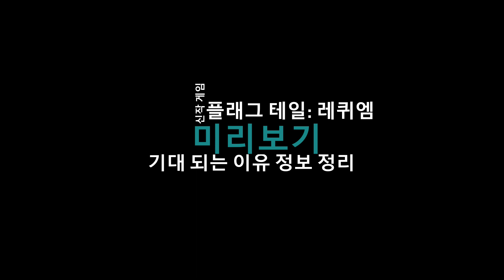플래그 테일 레퀴엠 출시일, 미리보기 구매전 정보 PC PS5 Xbox 게임 패스 A Plague Tale Requiem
플래그 테일 레퀴엠 출시일, 미리보기 구매전 정보 A Plague Tale Requiem
차세대 도약
우리는 PlayStation 5에서 A Plague Tale: Requiem을 개발하여 마지막 세대의 제약에서 완전히 벗어나고 새로운 세대가 제공하는 기능을 최대한 활용하기로 결정했습니다. 그것이 제공하는 잠재력은 놀랍습니다! 로드 시간을 예로 들어 보겠습니다. 새로운 맵과 레벨 디자인을 가능하게 하는 방식으로 로드 시간이 단축됩니다. 상단에 메모리가 증가하면 더 멀리 볼 수 있게 되어 더 나은 그리기 거리를 얻을 수 있습니다. 지평선은 말 그대로 확장됩니다! 그 결과 첫 번째 게임에 도입된 것보다 훨씬 더 개방된 환경이 제공됩니다.

쥐 풀어주기
쥐는 A Plague Tale의 핵심 기능이며, 이 두 번째 게임에서 우리는 쥐가 유발하는 공포와 트라우마를 다음 단계로 끌어올리기 위해 새로운 세대의 가능성을 최대한 끌어내고 싶었습니다. 화면의 쥐 수가 5,000에서 300,000으로 증가하여 60배가 되었습니다! 우리의 영웅들을 점점 더 억압하는 종말의 비전을 전달하기에 좋은 숫자입니다. 우리는 또한 그들의 움직임의 측면을 변경하여 거대한 파도처럼 보이도록 했습니다. 마치 쓰나미가 여러분을 덮치는 것과 같습니다. 우리는 자체 자체 엔진으로 작업하고 이 엔진에 의존하여 A Plague Tale에 완전히 특정한 요소의 이와 같은 도전적인 렌더링을 처리할 수 있어 행운입니다.

흐린 세상에 새로운 빛을 비추다
새로운 GPU의 성능 덕분에 조명 품질이 크게 향상될 수 있습니다. 다양한 기술 도구와 축소된 제약을 통해 우리는 빛의 역할을 강조할 수 있으며 빛과 관련된 새로운 상황을 도입할 수 있습니다. Hugo와 Amcia는 남쪽으로 여행하면서 새로운 감각을 발견하고 플레이어도 마찬가지입니다! 이 새로운 수준의 세부 사항 덕분에 볼류메트릭 포그와 같은 대기 요소에 대한 조명과 향상된 조명으로 풍부한 분위기를 경험할 수 있습니다.

눈을 위한 신세대 축제
Requiem의 기술은 플레이어를 보다 생생한 분위기로 안내할 뿐만 아니라 일반적으로 시각적 시뮬레이션에 깊이를 더해줍니다. 여기에는 향상된 기하학적 품질이 포함됩니다. 기술적으로 메쉬 위에 더 많은 다각형이 있습니다! 텍스처의 해상도도 향상되었습니다. 이러한 발전이 게임 내 경험에 어떤 영향을 미치는지 보여주는 좋은 예는 지형이 렌더링되는 높은 수준의 세부 사항입니다. 예를 들어, 우리는 시차 오클루전 매핑에 크게 의존하여 지형과 소품에 작은 체적 세부 정보를 추가합니다. 또한 의복이 렌더링되는 방식에 영향을 미치는 물리적 및 동적 개체가 더 많이 있을 것입니다.

3D 공간
이 모든 마술 외에도 3D 오디오 덕분에 공간 경험이 향상됩니다. 즉, 말하고 있는 캐릭터가 어디에 있는지 인식할 수 있습니다. 뒤 또는 앞, 위 또는 아래... 플레이어는 게임에 완전히 둘러싸여 훨씬 더 현실적이고 몰입감 있는 방식으로 게임에 참여할 수 있습니다.

PlayStation 5의 새로운 컨트롤러인 DualSense도 우리의 핵심 초점 중 하나였습니다. 햅틱 피드백과 적응형 트리거를 통해 탁월한 몰입형 기술을 제공합니다. 나는 이것을 더 자세히 설명하기 위해 두 명의 동료 스튜디오 멤버에게 그것을 넘겨줄 것입니다.

DualSense 컨트롤러를 사용하여 화면과 플레이어 사이의 장벽 허물기
헤이 여러분! Asobo Studio의 수석 프로그래머 Cyril Doillon과 오디오 디렉터 Aurelien Piters입니다. 우리는 PS5 DualSense 컨트롤러에 대한 특별한 언급과 함께 차세대 게임이 게임에 가져올 모든 것에 대해 매우 기쁩니다! Innonce에 이어 완전히 새로운 기능이 추가되어 A Plague Tale에 완전히 새로운 수준의 현실감과 몰입감을 제공합니다. 작업하는 것은 놀라운 일이었고 우리는 이 뛰어난 기술을 최대한 활용하기 위해 노력했습니다. A Plague Tale의 다음 장에서 여러분을 위해 준비한 DualSense 혁신에 대해 알려드리겠습니다!

햅틱 피드백 및 적응형 트리거
DualSense 컨트롤러가 가져온 가장 획기적인 혁신 중 하나는 햅틱 피드백과 적응형 트리거입니다. 우리는 이노센스의 차세대 적응 작업을 하는 동안 구현에 대해 생각하기 시작했고, 이는 우리의 새 게임에 가장 적절한 선택에 대한 아이디어를 제공했습니다. Requiem은 실제 물리적 반응과 그에 연결된 게임 플레이 개선 사항을 소개합니다. 제공된 감각 피드백은 무기와 도구를 사용할 때 사실적인 감각을 만들어냅니다.

예를 들어 무기에 더 많은 압력이 필요한 경우 적응형 트리거가 플레이어에게 주어지는 노력의 감각을 조정합니다. 슬링의 경우 버튼을 너무 오래 누르고 있으면 정확도가 떨어집니다. 적응형 트리거는 사격이 더 어려워진다는 인상을 주게 되며, 이는 또한 플레이어가 적절한 사격 시간을 측정하는 마커 역할을 합니다.

Amicia는 또한 새로운 무기를 갖게 될 것입니다: 석궁은 동일한 법칙에 답할 것입니다. 동시에, 그것의 물리학은 슬링과 동일하지 않습니다. 더 강력하지만 사용 및 장착 속도가 느립니다. 이러한 감각적 특성은 적응형 트리거 덕분에 시뮬레이션에서 제자리를 찾을 수 있습니다. 석궁을 장착하려면 한 번 누른 다음 쏘려면 두 번째를 눌러야 합니다. 플레이어의 입력에 대한 물리적 반응을 연결할 수 있게 해주는 이 차세대 진동 기술은 우리 개발자들에게 매우 놀랍습니다. 우리는 이미지와 사운드 작업에 익숙했지만 이제 실제 도구를 시뮬레이션하기 위해 플레이어의 손가락에 직접적인 효과를 만들 수 있습니다.

캐릭터의 움직임을 전달하기 위한 새로운 기능도 제공됩니다. 햅틱 피드백은 전력 질주하는 동안 모든 단계의 효과를 시뮬레이션하는 데 사용되며, 플레이어가 전력 질주 리듬을 느낄 수 있도록 약간의 흔들림을 생성하여 캐릭터 옆에 있다는 인상을 주고, 그들의 감각을 공유하십시오.

햅틱으로 향상된 오디오
오디오는 햅틱 피드백으로 완전히 재작업되었습니다. 쥐 떼는 스테레오 진동을 통해 패드를 통해 미묘하게 느낄 수 있습니다. 소리를 만질 수 있을 것 같습니다. 폭발과 실시간 시네마틱의 경우도 마찬가지입니다. DualSense 컨트롤러가 제공하는 다양한 감각 입력 덕분에 물리적으로 영향을 미칩니다. 그것이 제공하는 기회는 게임 플레이에 완전히 새로운 차원을 제공합니다. 쥐가 어디에서 오는지 등 주변의 움직임을 느낄 수 있습니다! 게임은 직접적인 상호 작용뿐만 아니라 반원거리 요소를 포함하는 환경에 대한 높은 인식 덕분에 더 풍부한 상황을 제공할 것입니다.

듀얼센스 스피커
DualSense가 가져온 또 다른 혁신은 내장 스피커입니다. 헤드셋을 사용하지 않을 때 이를 사용하여 무기 소리를 재생하고 슬링과 석궁을 사용할 때 플레이어에게 오디오 피드백을 제공합니다. 공중에서 화살이나 돌 소리가 들릴 가능성이 있어 훨씬 더 역동적인 경험을 제공합니다. 플레이어에게 제공되는 세 번째 스피커로, 음악 및 주변 소리와 독립적으로 작동하여 나머지 사운드트랙 위에 미묘한 피드백을 전달할 수 있습니다.

역병 이야기 2.0
요약하자면, 우리는 더 가볍고 더 많은 디테일, 더 많은 기하학, 더 많은 질감으로 더 열린 환경을 제공하기 위해 모든 새로운 기술 기회를 완전히 수용했습니다. 아, 그리고 더 많은 쥐!

이 모든 전망을 즐기시고 10월 18일에 Amcia와 Hugo의 다음 여행을 시작할 준비가 되셨기를 바랍니다! 지금 PS5에서 게임을 예약 주문할 수 있습니다.